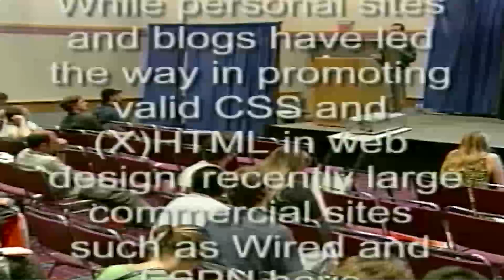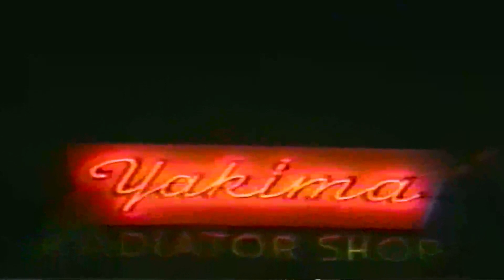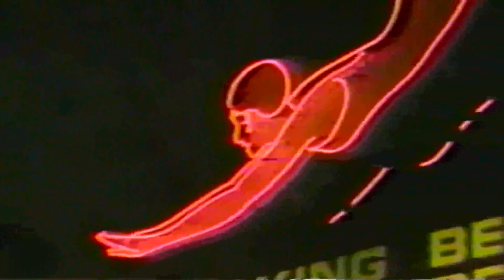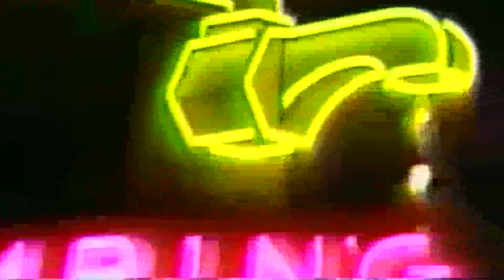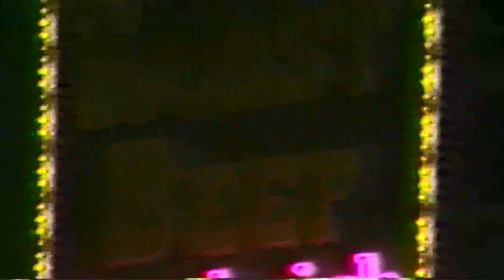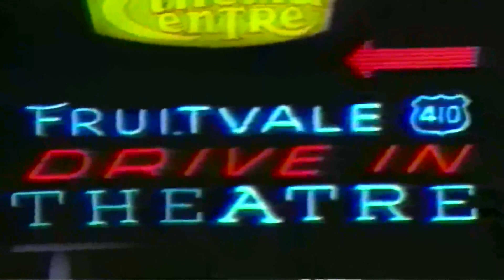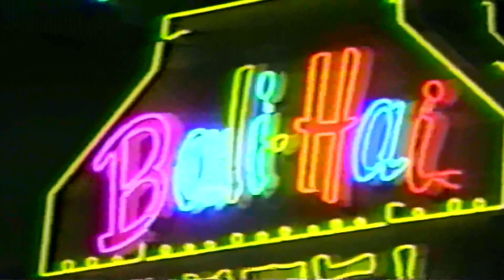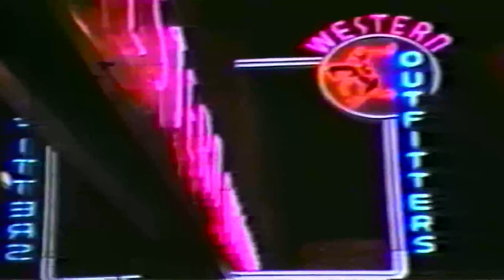Mark Newhouse @ WebVisions " Cascading Style Sheets, Promise , Reality, and a Look to the Future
You’re speaking at WebVisions 2003 about Web standards and what you’ve called the “three-legged stool.” Can you briefly explain that metaphor?

Mark Newhouse: The Web is a platform, and like any real world platform you need at least three supports, or legs, for stability. A while ago, on my blog, I was exploring those supports, mostly for my own learning. It turned into somewhat of a series and finally became an article on Real World Style.

The three legs are (X)HTML, CSS, and Accessibility. I see JavaScript and the DOM as those cross pieces that hold the legs together so it can support even more weight. The article goes into more depth and is filled with helpful links to even more information on each topic.

Digital Web: With a few notable exceptions (Wired News, ESPN), why do you think so few large sites actual use the three-legged stool?

MN: There are probably many reasons that these companies might give, but they all come down to money. It takes time to redesign based on standards. In many cases, it will take additional training for the Web designers. It may require reworking an existing Content Management System (CMS), or creating or purchasing a new one. And then there is the issue of backwards compatibility. Many sites are not content to let the Netscape 4 users (or even IE5/Windows) have a different experience than those with the latest and greatest standards-compliant browsers.

The irony is that if they are relatively high traffic sites, they stand to save quite a bit in bandwidth costs. It is not unreasonable to see a standards-based redesign save 50% (and more) in markup and images. If you are delivering gigabytes of data every day, this means immediate and tangible benefits. On a site like ESPN, which is pushing terabytes of data every month, there is real, ongoing savings associated with their redesign.

And it will only get better for them as they migrate their entire site to adhere to standards.

Digital Web: What big site would you like to see redesigned to be standards-friendly?

MN: Although I personally don’t use it much, I’d love to see Amazon jump on the standards’ bandwagon. I just took a look at their home page, and they have tables nested five deep in some places. Some of these tables are completely unnecessary—replacing things like unordered lists—while others could be replaced with a few DIVs and some positioning or floats.

The main reason I’d like to see Amazon switch is that everybody points to them as the way to do things right on the Web. As the recognized leader in so many areas, they would give a real boost to the standards movement.

Digital Web: What would be some non-technical arguments you’d use to convince that site to switch to standards-based development?

MN: I’d probably start with the bandwidth savings, faster downloads, ease of maintenance, and the flexibility in redesign. I’d certainly point to Wired and ESPN who took very different paths to their recent embrace of standards.

The interviews that Eric Meyer did with Douglas Bowman on Wired’s redesign and Mike Davidson on ESPN’s redesign are incredible resources for anyone who is contemplating, or trying to convince higher-ups, that a standards-based redesign is worth the effort.

Digital Web: How can a site develop with standards if it still has to support browsers like Netscape 4?

MN: There are several options. The first thing I’d look at is the visitor logs for the site. Are there really enough people visiting the site using Netscape 4 that you have to worry about it? If not, then you can ignore it. I’d still use some sort of technique to hide problematic CSS from that browser out of courtesy for those who are still using it for whatever reason. Then those users will still get a structured document; it just won’t look as nice.

If there is good reason to support Netscape 4, then there are still a number of options. Does the site need to look the same in NN4 and standards-based browsers? Then maybe you need to use a simple table to give the page some structure and use CSS for enhancement. Or you could try some of the basic templates that have been made available that work with Netscape 4.

If it doesn’t need to look identical in all browsers, then I’d advocate making the page look decent in NN4, via style sheets, and give the more advanced CSS to the browsers that can handle it. I’ve been moving in this direction at NOAO where we still have a large contingent of astronomers stuck with NN4 on their aging Unix boxes.

Digital Web: There’s been a lot of buzz about how hard it is do things in CSS that were easily done with simple HTML. The examples on your site, Real World Style, would seem to put the lie to the argument. How hard is it to develop these things in CSS?